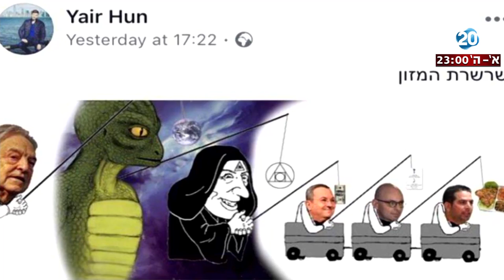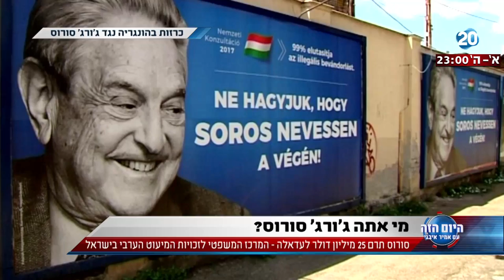היום הזה - מי אתה ג'ורג' סורוס?